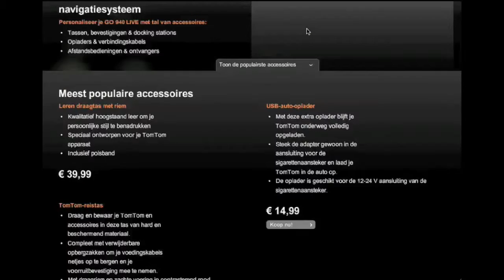tomtom go 940 microsite music and sound design by pavel ziolkiewicz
2009 production thanks to daniel bouws
music and sound design by pavel ziolkiewicz
client tomtom
agency mirabeau

regards, Pavel.